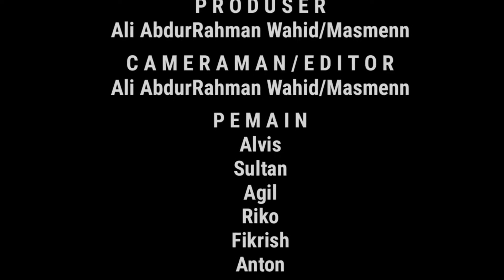film pendekar indonesia psht part03 || terlambat versi anak silat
.MANDINE ILMU DUDU AMERGO AYAT-AYAT SING DIWOCO
MANDINE ILMU AMERGO RESIK ATINE BENER LAKUNE LAN MANTEP TEKATE
SEMBOYAN PSHT
. selama matahari terbit dari timur
Selama bumi masih dihuni oleh manusia
Selama itu pula PSHT akan tetap jaya kekal abadi selamanya.
FALSAFAH PSHT
. manusia dapat dihancurkan
manusia dapat dimatikan,akan tetapi manusia tidak dapat dikalahkan selama manusia itu masih setia kepada hatinya sendiri atau ber-SH
SIJI WADAH OJOK SAMPEK PECAH
AKU LAN KOE TETEP SEDULUR
CUKUP GELASE SING PECAH
OJO PAGUYUBAN LAN SEDULURANE SING BUBRAH.